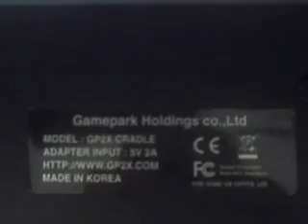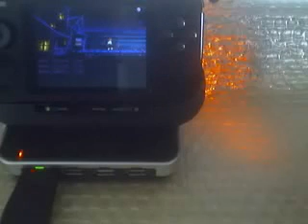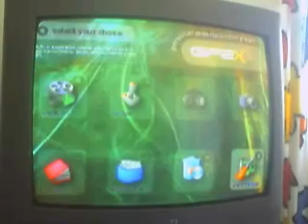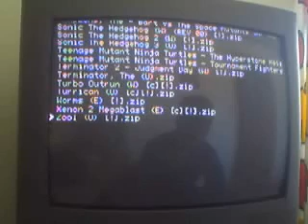[GP2X] The GP2X Cradle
Here is the GP2X Cradle that I brought from the post office today. I will show how it works, it has 4 USB ports on the front, TV-Out (S-vid, Audio L&R) and AC port on the back, serial port on the left and JTAG on the right side. One thing is that the USB ports on this thing are good, a lot of devices work even without using a power supply, unlike the ARTaylor's USB host cable.